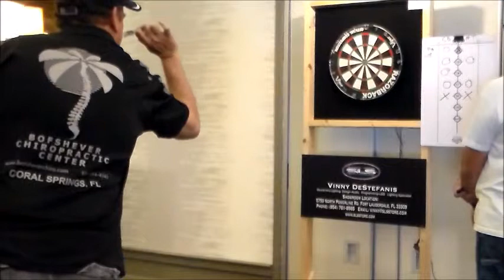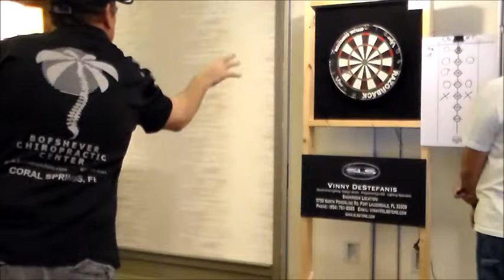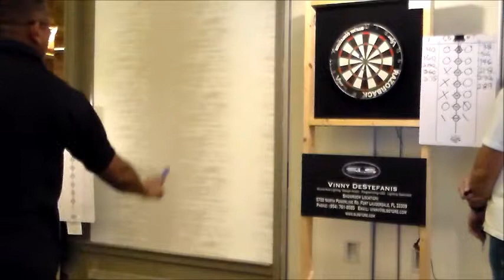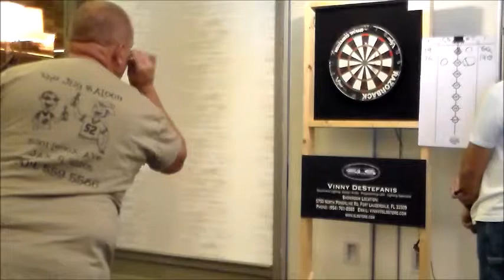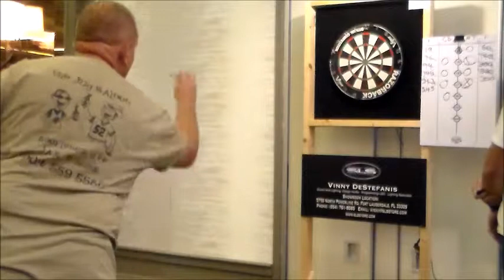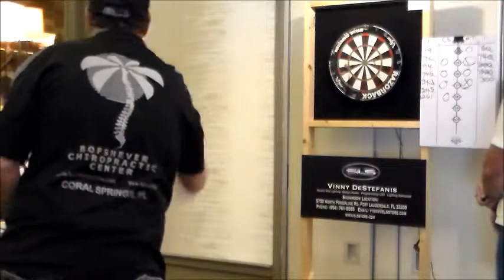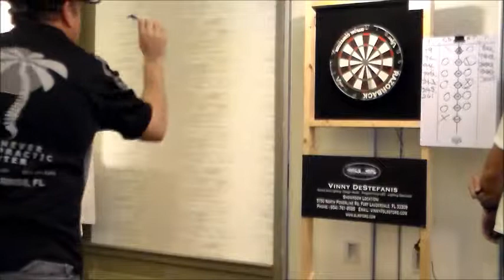2017 CHERRY BOMB MENS DOUBLES CRICKET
Broward County Darting Association 2017 Cherry Bomb Mens Doubles Cricket Norman Madhoo David Travers Danny Pace Chris Sams.
The sound has been removed in accordance with copyright laws.